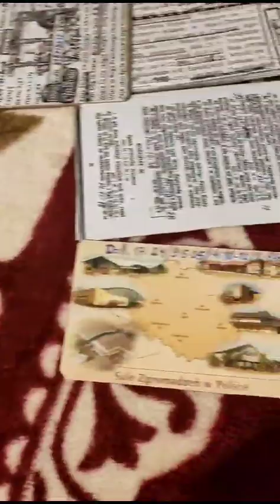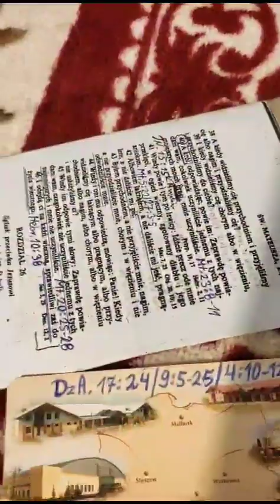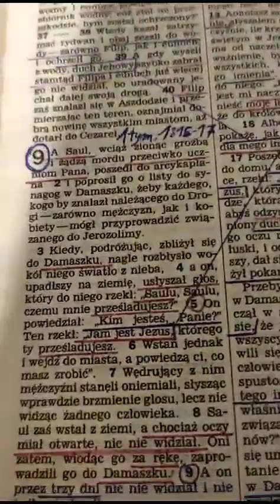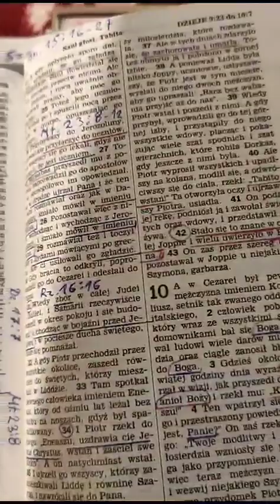Rozmowa z Świadkami Jehowy Czy Ap. Paweł znał Jehowe DzAp 5:9